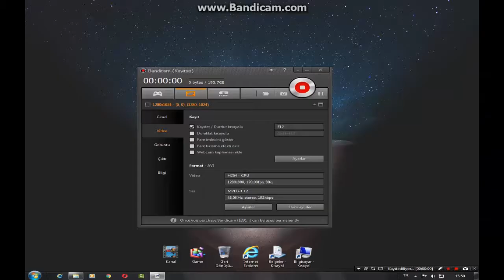Nasıl HD Video Çekilir ??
Abonem Olur Musun ?

hd videos 1080p,
hd video 1080p,
hd video çekme programı,
hd video test,
hd video klip,
hd video nasıl çekilir,
hd video 4k,
hd video yapma,
hd video çekme,
hd video game,
hd video,
hd video izleme,
hd video ayarları,
hd video animals,
hd video all is well,
hd video afghan jalebi,
hd video downloader android,
hd video background animation,
hd video songs abcd 2,
hd video background,
hd video backgrounds 1080p,
hd video bollywood songs,
hd video backgrounds for editing,
hd video bollywood songs 2015,
hd video bangla song,
hd video bhojpuri,
hd video background loop,
hd video blu ray,
hd video best,
feeling kaur b hd video,
yogi b hd video songs,
b boying dance videos hd,
b grade hd video,
b f video hd,
plan b videos hd,
hd video converter,
hd video clip,
hd video converter factory,
hd video capture,
hd video camera,
hd video clips,
ab hd video centre,
ab hd video center,
winx hd video converter deluxe,
withings home hd video camera,
hd video çevirme,
hd video çekme programı android,
hd video çekme programları,
bandicam hd video çekme,
obs hd video çekme,
full hd video çekmek,
action hd video çekme,
obs ile hd video çekme,
hd video doğa,
hd video dinle,
hd video downloader,
hd video demo,
hd video dance,
hd video dheere dheere,
hd video dj waley babu,
hd video dj song,
hd video drone,
dheevara hd video song,
d se dance hd video song,
hd video effect,
hd video editor,
hd video english,
hd video english songs,
hd video english songs 1080p blu ray,
hd video english songs 2015,
hd video effects background,
hrudayam ekkadunnadi hd video song,
ek villain hd video songs 1080p,
video en hd,
e video songs hd,
video e hd,
videos e m hd,
hd video film,
hd video funny,
hd video footage,
hd video full song,
hd video from space,
hd video full,
hd video for background,
srimanthudu hd video full songs,
afghan jalebi hd video full song,
love dose hd video full song,
hd video gopro,
birds flying hd video green screen,
goa tourism video hd,
star gold hd video songs,
pudhiya geethai hd video songs,
race gurram hd video songs,
germany tourism video hd,
ganga hd video songs,
gopala gopala hd video songs,
g phaad ke video hd,
hombres g videos hd,
mr x hd video songs 1080p,
moto x hd video,
mr.x hd video song,
hd video hindi,
hd video hindi songs,
hd video hindi songs 2016,
hd video hindi songs 1080p blu ray,
hd video hollywood,
hd video hd video,
hd video hindi movie,
hd video hindi 2016,
hd video honey singh,
hd videos 1080p h,
ışid hd video,
hd video ismail karabacak,
hd video indirme,
hd video izle,
hd video indian songs,
hd video in hindi,
hd video in tamil,
hd video intro,
hd video songs in tamil,
hd video songs in telugu,
i hd video songs 1080p blu ray,
i hd video songs,
i hd video songs 1080p blu ray telugu,
i hd video songs telugu,
i hd video songs tamil,
i hd videos,
i tamil hd video songs 1080p blu ray,
i movie hd video songs in telugu,
i hindi hd video songs,
i full hd video songs,
hd video jungle,
hd video jukebox,
hd video junooniyat,
hd video jungle book,
afghan jalebi video hd,
sapna jahan hd video,
romeo juliet hd video songs,
jigarthanda songs video hd 1080p,
bangla jokes video hd,
sapna jahan hd video song,
j star hulara hd video,
j star hd video,
j star hd video songs,
j star full hd video,
j balvin ginza video hd,
j balvin - tranquila video hd,
hd video kaydı,
hd video klipler,
hd video klip türkçe,
hd video kamera,
kerala tourism video hd,
kannada hd video songs 1080p,
kacheri kacheri hd video song 1080p,
kattu mooliyo hd video song,
kannitheevu ponna hd video song,
4k hd video,
k tui bol hd video,
k k video songs hd,
hd video loops,
hd video latest,
hd video loops motion backgrounds,
hd video latest songs,
hd video live,
hd video love song,
hd video landscape,
hd video loops 1080p,
hd video lights,
hd video lg,
hd video music,
hd video müzik,
hd video manzara,
hd video marathi songs,
hd video movie songs,
hd video music 1080p,
full hd video music,
4k ultra hd video movies,
maari hd video songs,
masakali masakali hd video song,
boney m hd videos,
hd video nasıl yapılır,
hd video nature,
hd video new,
hd video nature 1080p blu ray,
hd video new songs hindi 2015,
hd video new 2015,
hd video new hindi,
hd video new songs,
hd video new song 2015,
nhd video,
videos en hd,
hd video old,
hd video of nature,
hd video old songs hindi 1080p,
hd video of sultan,
hd video of earth from space,
hd video old songs hindi,
hd video on facebook,